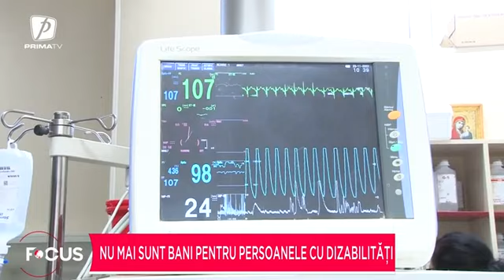Nu mai sunt bani pentru persoanele cu dizabilități